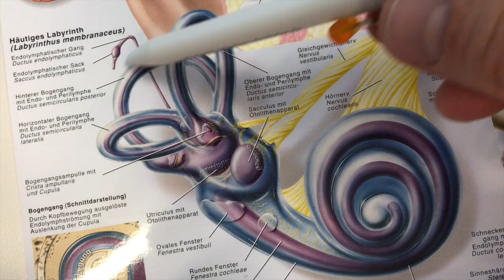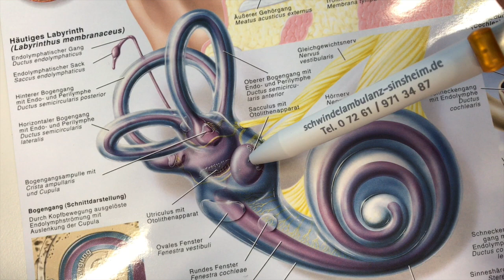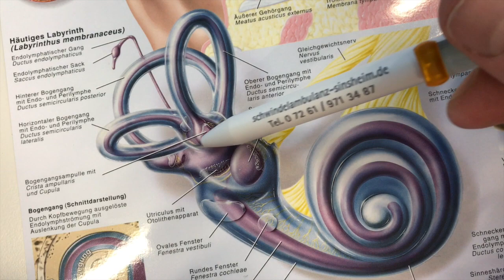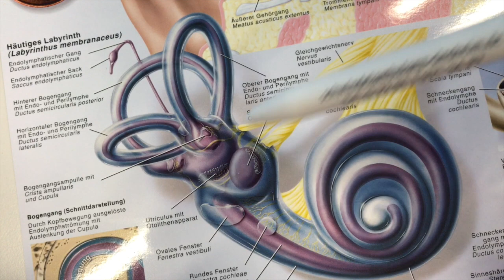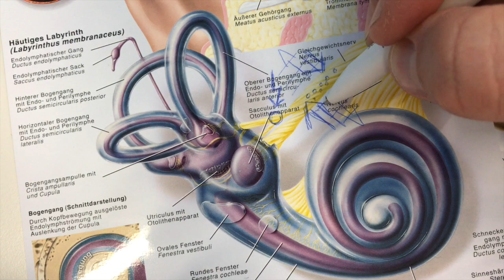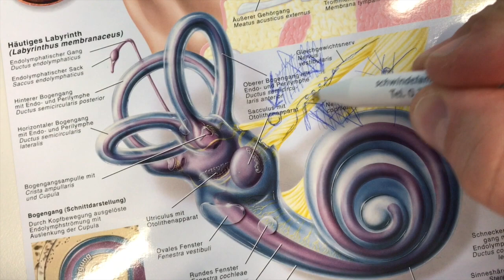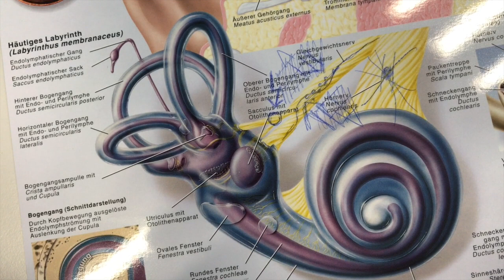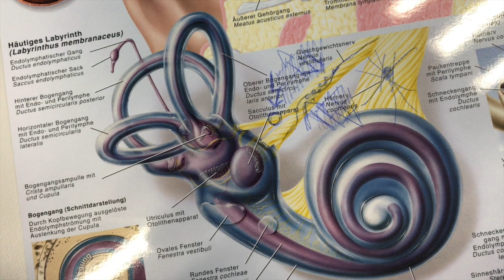Schwindelerkrankungen: Neuropathia Vestibularis | Dr. Bodo Schiffmann – Schwindelambulanz Sinsheim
In diesem Video erklärt der Schwindelexperte und HNO-Arzt Dr. med. Bodo Schiffmann die Schwindelerkrankung Neuropathia Vestibularis. Unter dem Begriff Neuropathia Vestibularis ist eine Entzündung oder Durchblutungsstörung der Gleichgewichtsnerven zu verstehen.
Das Video ersetzt keine professionelle und individuelle Behandlung!

0:27 Grundlagenexkurs: Das Innenohr und die Funktionsweise
3:47 Entzündung der Gleichgewichtsnerven durch Viren
5:54 Behandlung von Neuropathia Vestibularis
6:30 Andere Krankheitsbilder können Neuropathia Vestibularis ähneln

Jeder Schwindel hat eine Ursache. Kontaktieren Sie uns, wir setzen alles daran auch Ihnen zu helfen!

Schwindelambulanz Sinsheim
Dr. med. Bodo Schiffmann und Mechthild Schiffmann
Alte Waibstadter Straße 2c
74889 Sinsheim